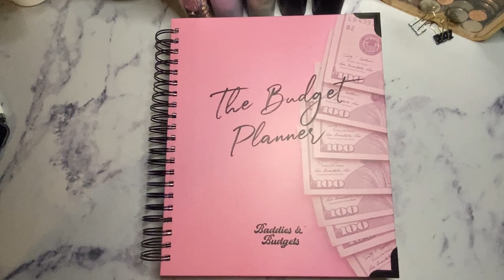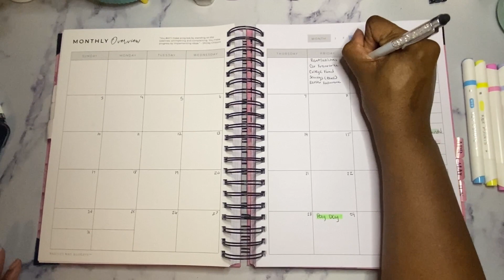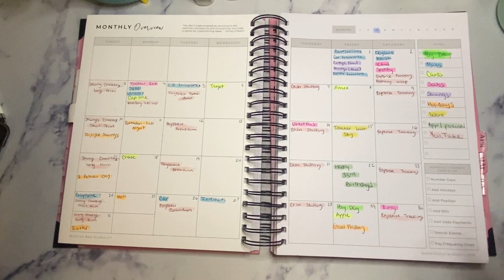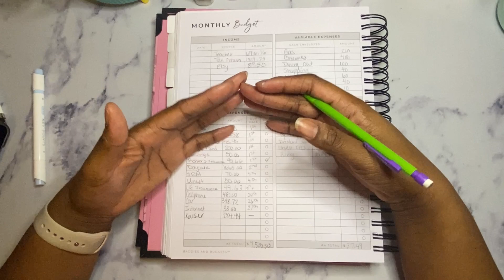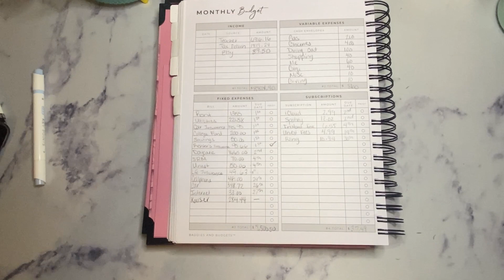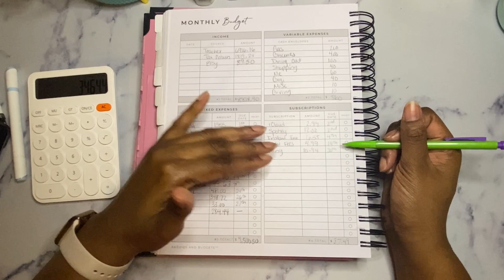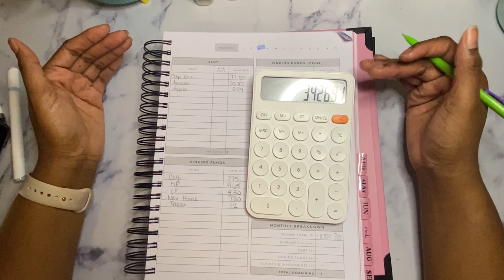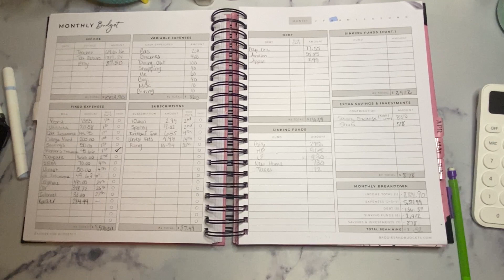March Planner Setup | Monthly Budget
Setting up my monthly calendar and breaking down my monthly budget!

All Music used in this video is property of Jim West Production and should not be used with express permission!